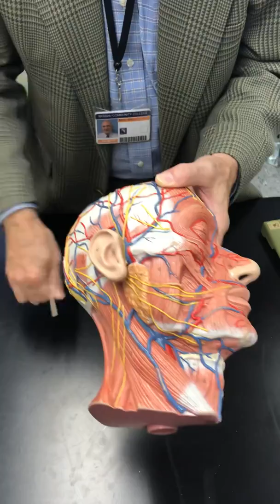Blood Vessels of the Head and Neck with Dr. Masi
Blood vessels found on crystal skull and head models